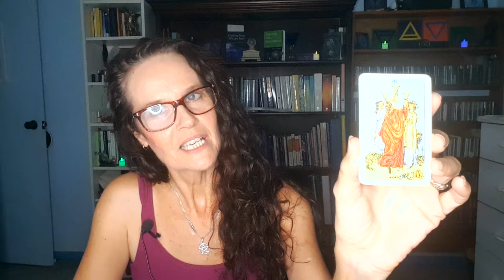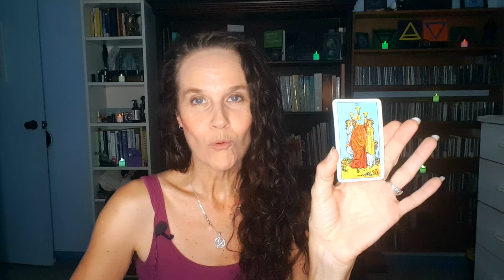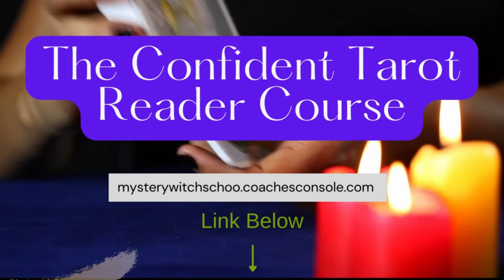3 of Cups Tarot Meaning and Reading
This is both a quick single tarot card reading and a dive into the meaning of the 3 of cups.

WITCHCRAFT/WICCA ONLINE COURSES
Mystery Witch School 101 Academy:

BOOKS
Crafting Your Wiccan Path: Connect to Nature, Spirit and Magick Through the Practices of Witchcraft
Tapping Into Abundance: Using EFT and Law of Attraction to Change Your Mindset and Turn Your Life Around